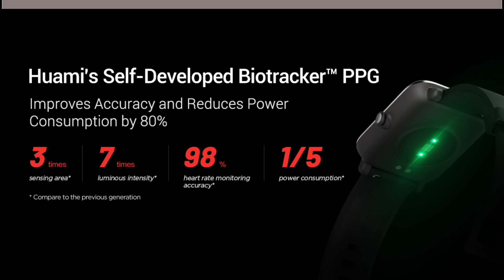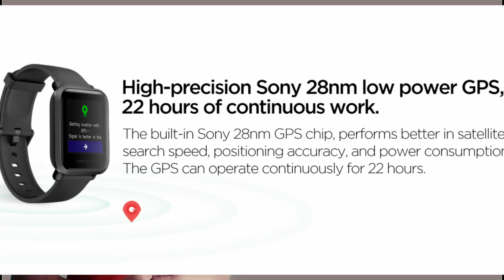Amazfit Bip S Full Information In Hindi⚡⚡🔥🔥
Amazfit ने भारतीय मार्केट में Amazfit Bip S स्मार्टवॉच को आधिकारिक तौर पर लॉन्च कर दिया है। इस स्मार्टवॉच को जनवरी में आयोजित हुए CES 2020 में पहली बार पेश किया गया था और इसके बाद इसे यूएस में लॉन्च किया गया। वहीं अब इसने भारत में भी दस्तक दे दी है। इस स्मार्टवॉच की खासियत है यह 40 दिनों की बैटरी लाइफ देने में सक्षम है। इस स्मार्टवॉच में यूजर्स को 10 स्पोर्ट्स मोड्स और हार्ट रेट ट्रैकिंग के साथ ही कई खास फीचर्स मिलेंगे।
Amazfit Bip S स्मार्टवॉच को भारतीय बाजार में 4,999 रुपये की कीमत के साथ लॉन्च किया गया है। यूजर्स इसे ई-कॉमर्स वेबसाइट्स Amazon, Flipkart और Myntra से खरीद सकते हैं। इसके अलावा यह ऑफलाइन स्टोर्स जैसे कि Croma, Reliance Digital और से इसे खरीदा जा सकता है। Amazfit Bip S स्मार्टवॉच में 1.28 इंच का ट्रांसफ्लेक्टिव कलर टीएफटी डिस्प्ले दिया गया है, जिसका स्क्रीन रेजोल्यूशन 176x176 पिक्सल है। डिस्प्ले पैनल 2.5D कर्व्ड कॉर्निंग गोरिल्ला ग्लास 3 से कोटेड है। और इसमें एंटी फिंग​रप्रिंट कोटिंग की गई है। यह स्मार्टवॉच  5 ATM वॉटर रेसिस्टेंट से निर्मित है जो कि इसे वॉटरप्रूफ बनाती है।
इस स्मार्टवॉच में BioTracker PPG ऑप्टिकल सेंसर दिए गए हैं। इसके अलावा यूजर्स को फिटनेस और स्लीप ट्रैकिंग सेंसर्स की सुविधा मिलेगी। Amazfit की इस स्मार्टवॉच में 10 स्पोर्ट्स मोड्स दिए गए हैं, जिनमें ट्रेडमिल, आउटडोर साइकिलिंग, इनडोर साइकिलिंग, योगा और फ्रीस्टाइल आदि शामिल हैं। साथ ही यूजर्स इस स्मार्टवॉच में हार्ट रेट ट्रैकिंग और हार्ट रेट वॉर्निंग भी उपलब्ध है। स्मार्टवॉच में ऑल्वेज ऑन डिस्प्ले दिया गया है और यूजर्स इसमें टाइम और डेट देख सकते हैं।